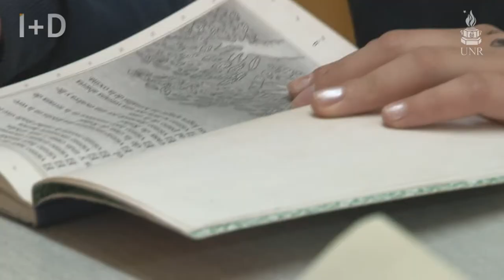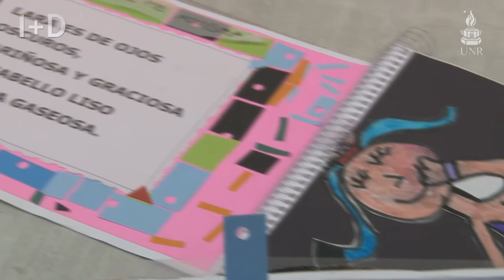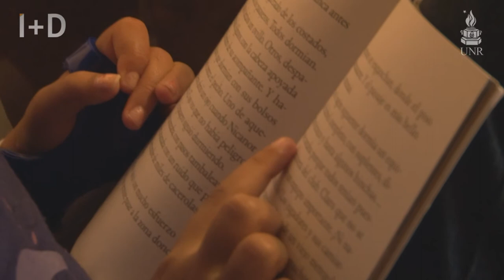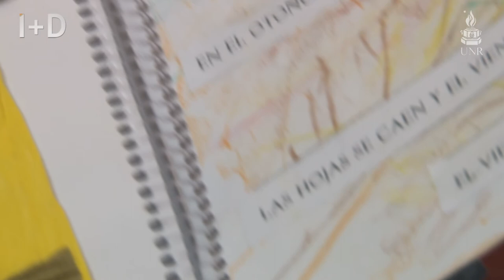La Dra. Pellicer sobre lectura infantil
La Dra. Alejandra Pellicer (DIE/CINVESTAV, México), discípula de Emilia Ferreiro, estudia los procesos de comprensión lectora de textos narrativos informativos en alumnos que cursan su escolaridad básica.